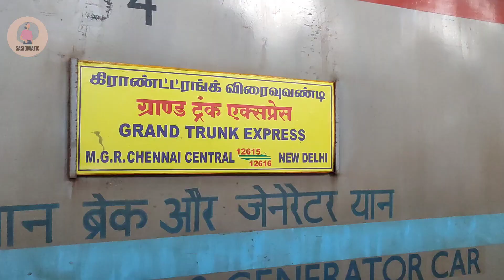முதல் நாள் இன்று 😵‍💫Bangalore To Chennai ‼️ Kedarnath series Begins 😉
hello everyone 🤠

in this video we travel Bangalore to Chennai by train named 12610 MGR Chennai Central SF Express

after reaching Chennai, we officially began our kedernath trip. in that we traveled  12615 Grand Trunk Express

find me online @sasiomatic & share ur suggestions 😄